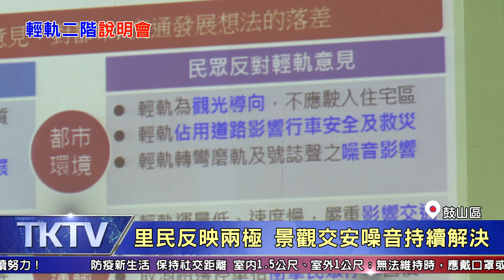1090914【港都新聞】 輕軌二階工程說明會 聽取在地心聲